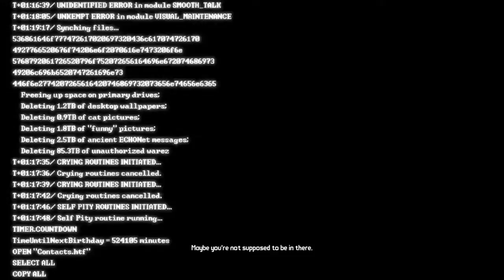Borderlands pre-Sequel (Part 109)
Just more of the main story mission, along with a couple of side missions, the last one I did became glitched.